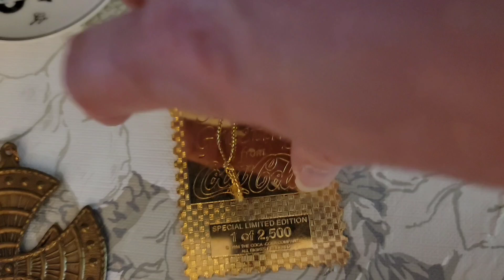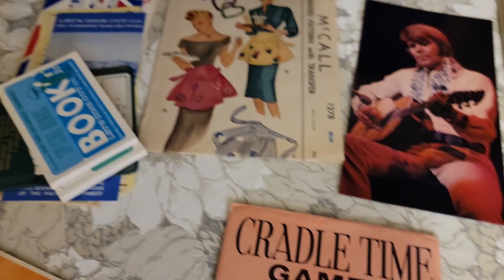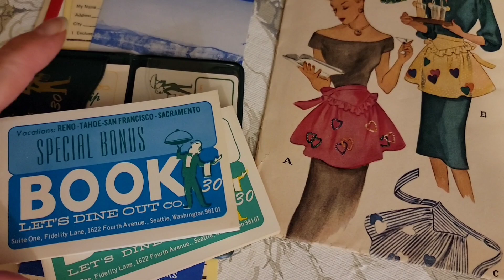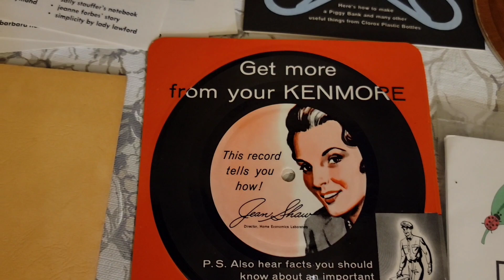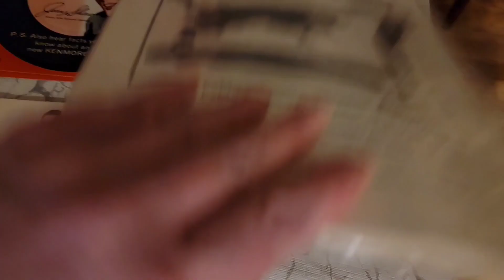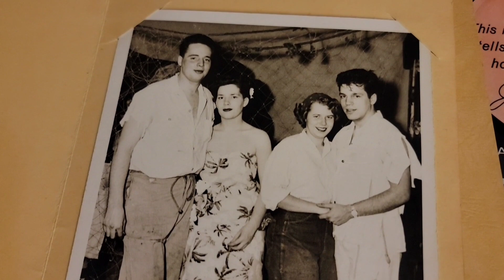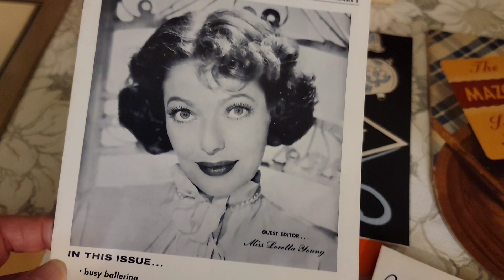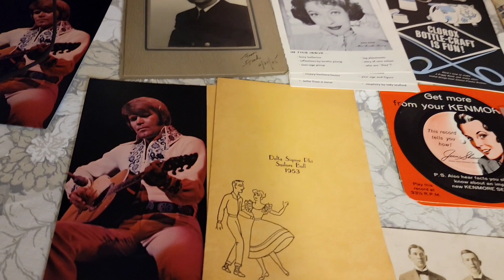Double Live Sales | What Sold Vlog | Full-Time Reseller's Journey Podcast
✅ I'm a thriftier & reseller LIVE on YouTube every Monday @11:30am & @6:00pm et, Tuesday @11:30am,  Wednesday @11am & @4pm et, Thursday @11:30am, Friday @11:30am & @7pm et and Saturday @10pm et. I also have eBay, Etsy & Poshmark stores. In today's video, we will be discussing "Double Live Sales | What Sold Vlog | Full-Time Reseller's Journey Podcast"